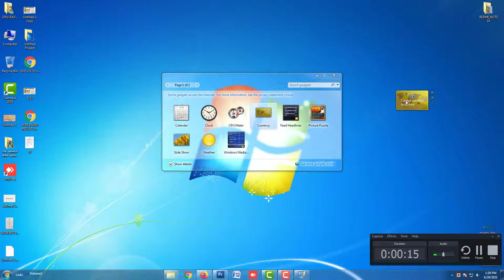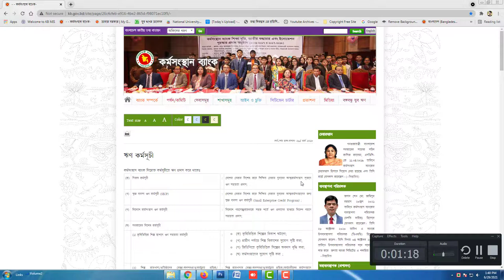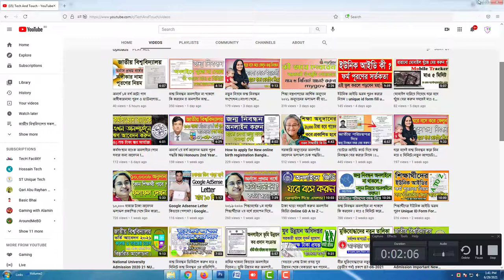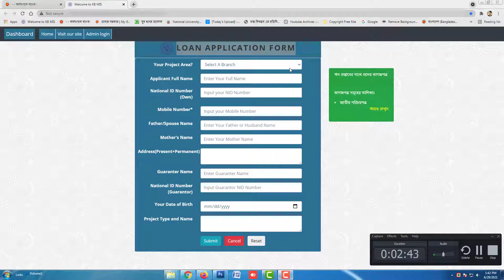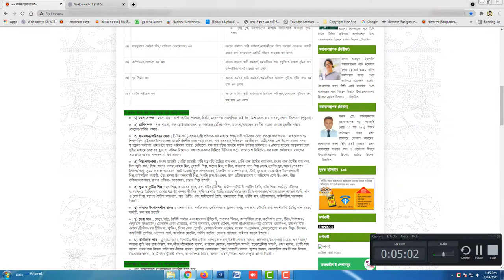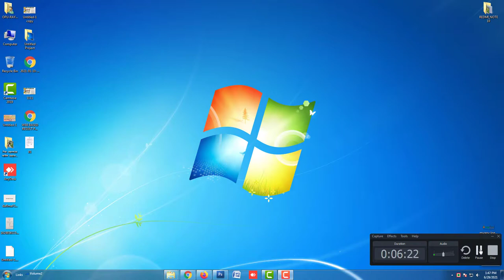কর্মসংস্থান ব্যাংক অনলাইনে লোন সবার জন‍্য আবেদন ! Karmasangsthan Bank Online Loan Application Form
Tag